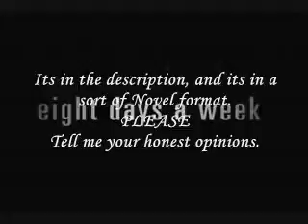Puzzle Pieces A Jonas Love Story Ch4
okayy,
this is one of my favoritee chapters :DD
i hope you love the character Anne Marie as much as i do :]
COMMENT !!!:D
pleasee ?

Puzzle Pieces
Episode 4 :: Coffee Quest
Anne Marie's POV

I stepped off the bus out onto the dirty street. My hands were tired of gripping my old copy of War of the Worlds, and I needed to stretch my legs. I had been on a bus for almost 40 hours, and the solid ground under my feet felt amazing. I felt kinda like a prison inmate on his first day of parole. Free.
Then I looked down. "Ugh" I grumbled. My clothes were a mess, and my hair was worse then a windblown dogs... I needed a new set of clothes and a place to sleep and clean up. The 300$ was burning a hole in my pocket, but I knew I couldn't spend it on anything but food... I sighed, maybe I'd get lucky, but until then I was headed to Starbucks.

"6.79$" the tall lanky red head barked at me from behind the counter.
"Seven dollars for COFFEE!?" I hissed back.
"Sorry kid but those are the breaks; ya got the money or what?"
I hung my head and walked from the shop slowly. Stupid Corporate America... overcharging my coffee.
LA was such a dirty place compared to Branson, but then again, everything was dirty compared to Missouri. Stupid Missouri... Stupid cars... Stupid drunks.
I sighed again, and searched the streets for another coffee shop with wary eyes.
One small store on the corner of 9th caught my eye... It looked old, and cheap, I grinned
"Perfect"
The inside of the store was clean, and very retro, it was amazing. For the first time in LA I felt welcome.
"Hey hey hey hey heyyyyy!" yelled the girl from behind the counter.
"Err yes?" she scared me a bit.
"If youre from the credit card company then fuck off" She rolled her eyes.
"Do I look like I'm from a company?" I smirked. Her eyes swept me up and down for half a second. Then she laughed.
"Nope, I guess not" she smiled "Its just kind of a habit, considering your not one of my usual customers."
"And you don't allow new customers?"
"No, I do, I just haven't had one in almost 19 months." she shrugged. "What can I get you?"
I looked at the menu board, nothing over $4, I liked it.
"What do you recommend?"
"I make the coffee, I recommend whatevers easiest to make"
I laughed, she wasn't like most Californians, she had a soul.
"Well then, whatever works" I returned her smile, and she flew to the back counter, making my. whatever it was she was making.
It got quiet, so I made conversation.
"So... err... what's your name?" I tried.
"Sami" she looked back at me "and yours?"
"Anne Marie"
"Oh wow that's different"
I sighed, did everyone have to say that?
"I like it" she assured me, but her efforts were wasted. I sighed again, and she handed me my drink "really" she smiled.
"Sure" the drink was hot, and foamy "how much do I owe you?" I bit my lip.
"$1.75" her tone was so casual, this girl was gonna save my life.
"Really!? Holy hell! I officially love you!"
She laughed "Come around more often Ame" nicknames, ugh.
"Sure" I smiled, then started walking out. I was half way scared to try my drink, coffee this cheap, was never pretty. I pulled the cup to my lips, and sipped it. "Holy shit!" it was good. Really good.
This girl really was going to save my life.